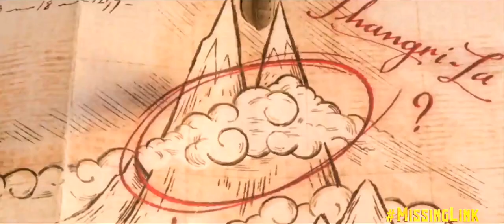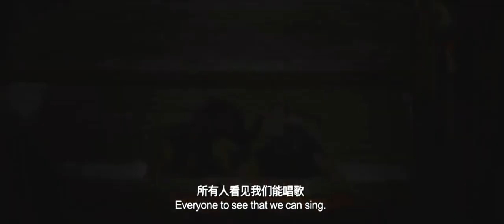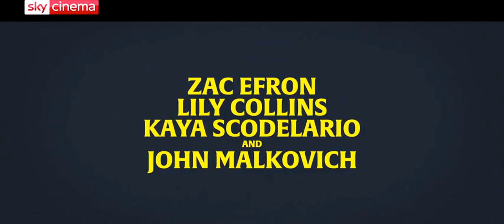New Movie Trailers 03/04/2019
Новые трейлеры фильмов 03/04/2019

Official UK Trailer from Extremely Wicked, Shockingly Evil, and Vile (2019)
Trailer with English and Chinese Subtitles from Tian Lai Meng Xiang (2017)